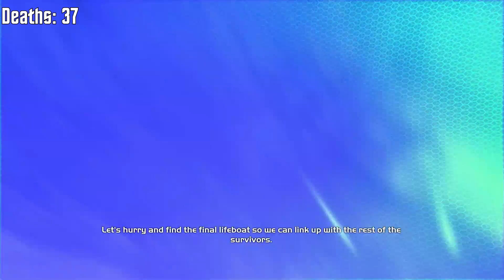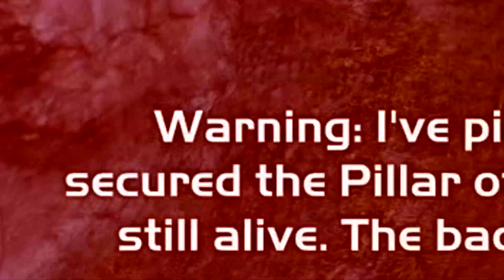Can A Halo Noob Beat Halo 1 On Legendary? SLOTH'S HALO CE MEMETHON - Ep. 1: From Stumble Beginnings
Since I've never finished a Halo game on Legendary, I felt like it's the right time to pop that cherry, and boy did my Legendary virginity get it hard.